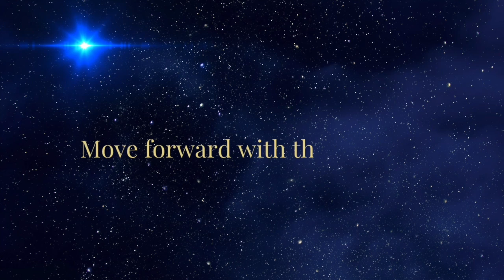Full Moon in Capricorn June 2024 | Bridging Heaven and Earth | Look how far we have come!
This Full Moon is a powerful one coming so soon after Solstice and the first of two consecutive Moons in the same sign.

Capricorn is the sign that allows us to bridge our physical selves with the higher realms which is ultimately what so many of us are here to do to support our Ascension.

Ruled by Saturn this is a very karmic Moon and may test us to see how determined we are to reach our goals. But Capricorn is tenacious, resilient and dedicated and is not one for giving up, not ever.

The T-Square with Neptune is inviting us to let go, and to embrace unity consciousness, to have compassion and to take a step into the void, the unknown. But as we do, the Sun and the Moon are holding space and keeping us safe. This can be a much more gentle process than we imagined as so much starts to dissolve around us.

There is a huge amount of galactic support and fixed star energy in the chart to guide us through and help us reach a higher level of understanding at this time. I hope you enjoy my interoperation of some of the energies at play here and the themes coming up among many at this lunation.